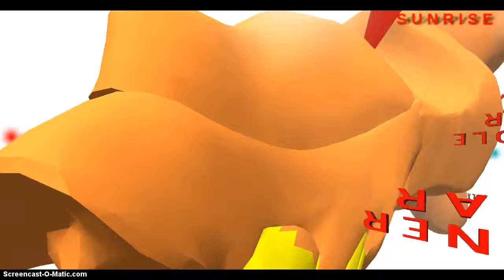The Ear3D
This is learning in 3D. Travel through the Ear in real time 3D

Do the impossible. Travel where you want. Understand Everything.
Sunrise takes learning into real-time 3D.

Virtual learning is 3D learning without boundaries, a technology that allows you to step into an interactive environment full of information; visiting New York, exploring the human cell, flying through the Solar System, or traveling back in time to Ancient Egypt. 200+ free 3D virtual learning programs are available in Science, Anatomy, Astronomy, Religion, Landmarks, Art, Current Affairs, and History.

3D simulations put us inside of subjects in real-time 3D, helping us create a solid understanding of complex ideas. Virtual learning makes ideas easily accessible, an effort to make learning more relevant and engaging to today's technology-savvy kids. It helps students bridge the gap between the concrete world and the abstract world of concepts and models.

When we experience something in real-time 3D it becomes clear. Real. Complex ideas become accessible. If you spend a few minutes in our programs and still don't understand... then we didn't do our job.

Click. Smile. Explore. It''s as simple as that. SUNRISE virtual learning programs open up into a new window.

How to Use:
1) Move your mouse to look around,
2) Use arrows to move,
3) Click on signs for information.
4) Have fun.